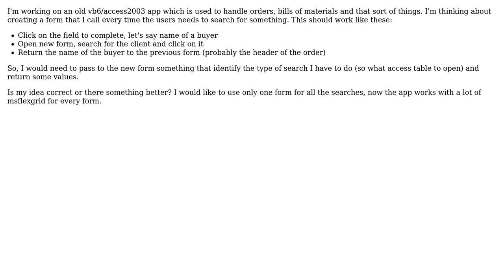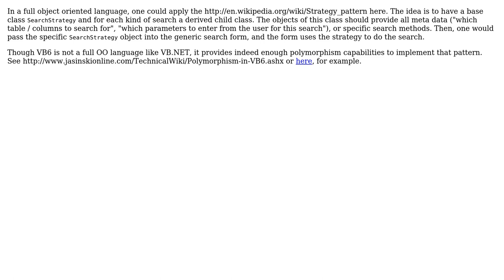VB6 general search form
With thanks & praise to God, and with thanks to the many people who have made this project possible! | Content (except music & images) licensed under CC BY-SA | Music | Images & others | With thanks to user SilentRage47 user gnat user Doc Brown and the Stack Exchange Network Trademarks are property of their respective owners. You are responsible for your own actions.